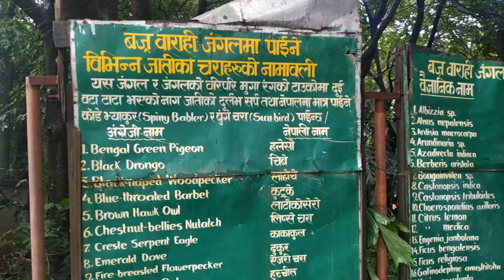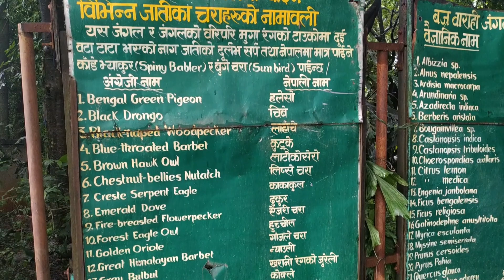Bajrabarahi Temple Explore || Short Trip on Yamaha Fzs V3